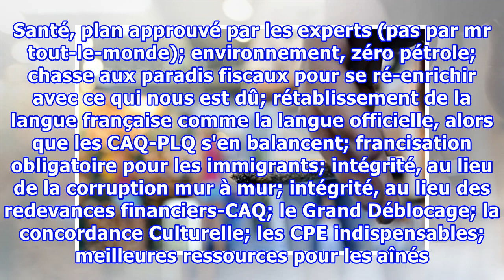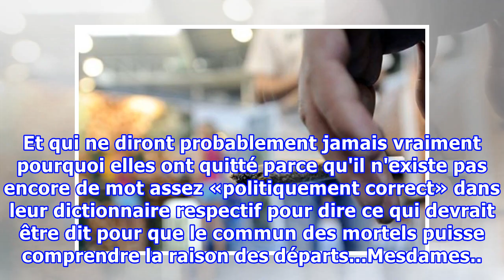Fumer de la marijuana n'est pas la façon appropriée, disent des experts en santé (VIDÉO)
X Les diverses formes de marijuana thérapeutique ne sont pas toutes équivalentes. C'est ce qu'affirment certains experts, qui mettent en garde contre les risques sur la santé et l'efficacité moindre des joints de marijuana. Alors que l'usage de la marijuana à des fins médicales devient de plus en pl...